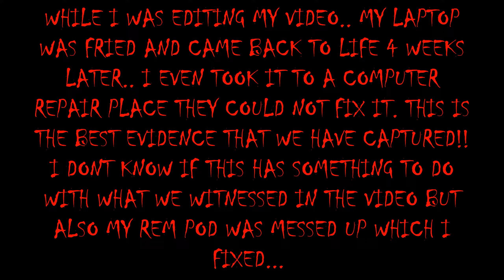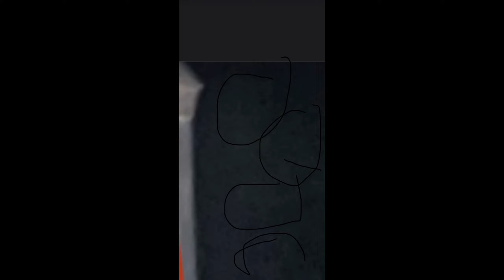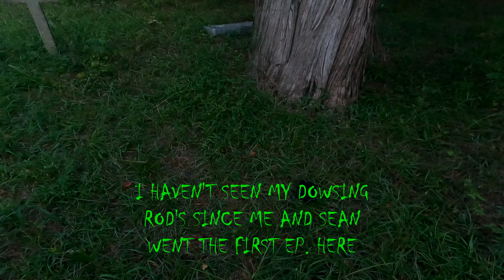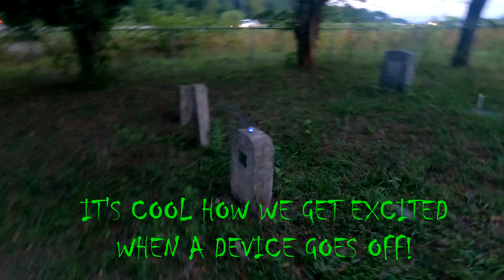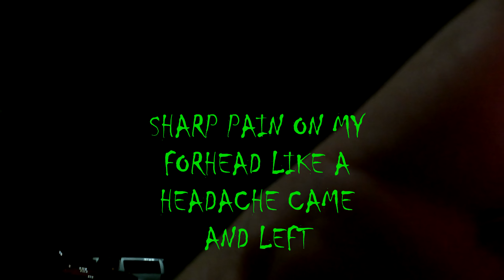OUR BEST EVIDENCE EVER! RIGG'S CEMETERY PT 3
HELLO. WELCOME BACK EVERYONE. FOR ANYONE NEW, WE ARE A PARANORMAL INVESTIGATORS. THIS INVESTIGATION WE LITERALLY HAVE THE BEST EVIDENCE YET. MY BROTHER DYLAN, A MEMBER OF THE GHOSTLY REALM IS FEATURED IN THIS VIDEO. THIS VIDEO SHOWS A GHOST MOVING ITS HAND. YESS!! I HAD TO REALLY PUT IT ON MY BIG SCREEN TV TO CONFIRM. THANK YALL SO MUCH FOR WATCHING. WE APPRECIATE ALL THE SUPPORT.

 So, I been without a laptop to edit my videos. It was damaged. I was editing a video one day, then Sean and I went riding on our four-wheeler and side by side. I came back it wouldn't work. So, I took it to a computer repair place. They said the mother board was fried and they don't sell the part for my computer. So these weeks pass and pass, I was saving for a new one. And something kept telling me tonight to just turn it on. Out of disappointment I didn't the first few times. I just didn't want to think about it. Then I was like. Well, it either turns on or not. So, I did and boom it turned on. Crazy huh.
Tiff See less
I OWN THE LICENSE TO THE MUSIC.